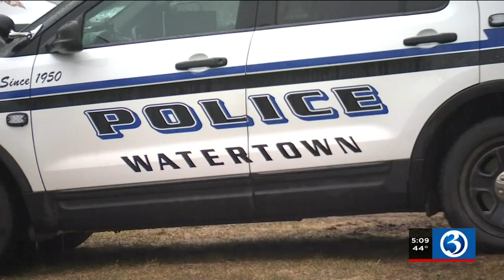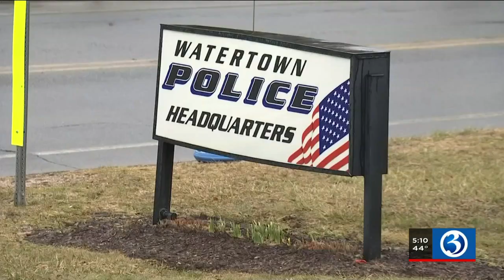VIDEO: Teen arrested for hatchet attack, home invasion in Watertown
A 16-year-old was arrested for breaking into a home in Watertown and attacking a teenaged girl with a hatchet.